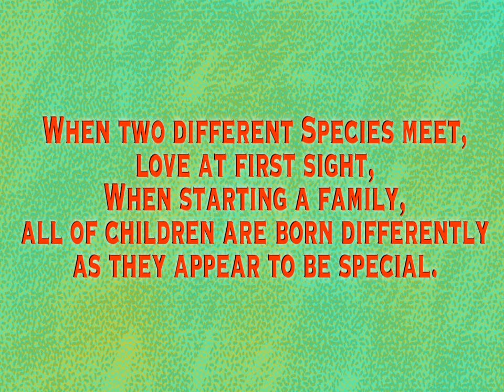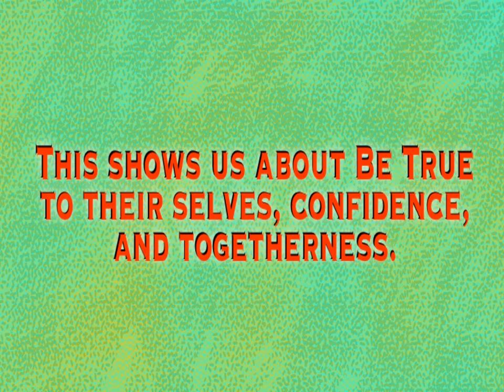The Family Mixes